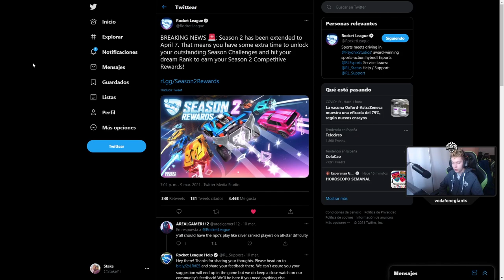FINAL DE TEMPORADA, REWARDS, TITULOS Y MAS | ROCKET LEAGUE